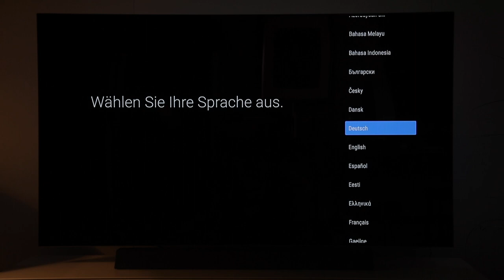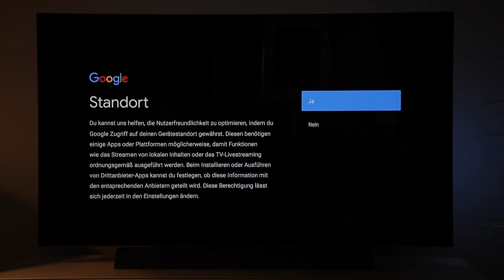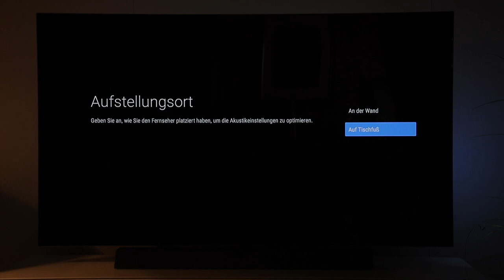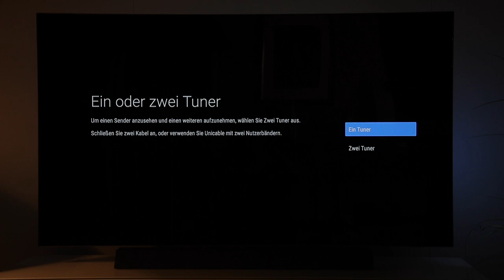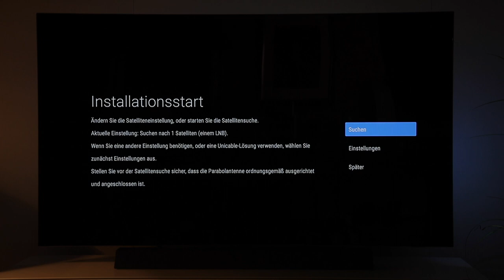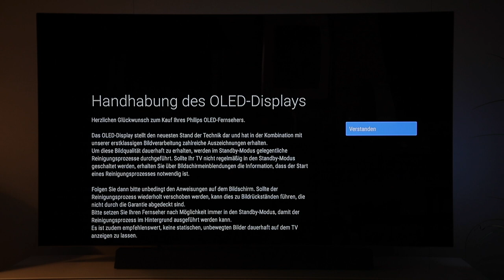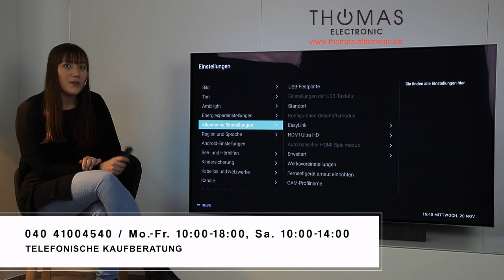Philips TV Ersteinrichtung Thomas Electronic Online Shop Erstinstallation Philips TV LineUp 2019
In diesem Video zeigen wir euch am Beispiel des 65OLED934/12 4K-OLED-TV die Ersteinrichtung der 2019er TV Geräte von Philips. Wir begleiten euch Schritt für Schritt durch das Setup und erklären euch beispielsweise das Vorgehen beim Sendersuchlauf und die Netzwerkeinstellungen. Des Weiteren geben wir euch einen kleinen Ausblick in wichtige Menüpunkte.